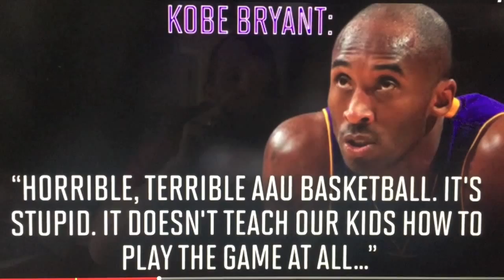Elevation Flyers AAU Basketball versus Kobe Bryant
AAU Basketball teaches core fundamentals of good basketball skills for players to develop at the next level.

Coach Matt Barnett, "5 Fundamentals of Good Basketball Players" Elevation Flyers…

Coach Matt Barnett of Elevation Flyers Basketball outlines five key skills that are fundamental to the success of any basketball player.

MATT BARNETT
Founder/Instructor at Elevation Basketball

Experience Includes:
15 Years of Player Development (NBA, WNBA, Overseas, NCAA)
Pro New Zealand Basketball League
4 Year Starter at NCAA Div I Colorado State University
Douglas County High School